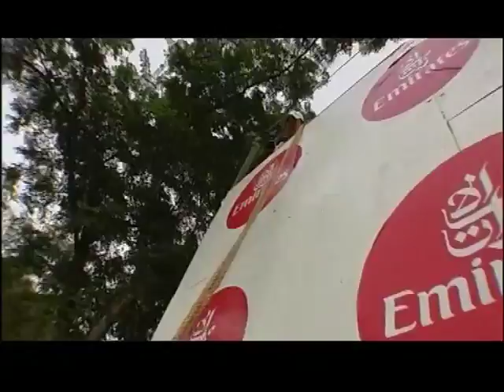Malaysia AXN Challenge 2003